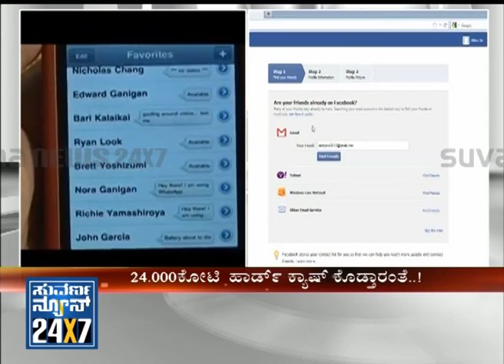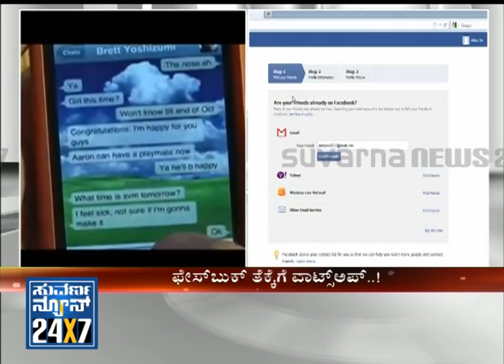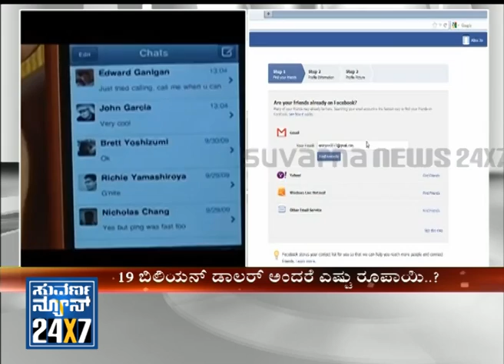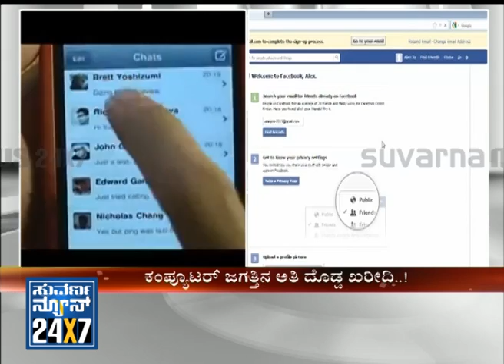Hot News Of The Day ( ಹಾಟ್ ನ್ಯೂಸ್) Seg _ 3 - 20 Feb 14 - Suvarna News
All new exclusive news bulletin for the Important Developments of whole day, HOT NEWS OF THE DAY ( ಹಾಟ್  ನ್ಯೂಸ್)